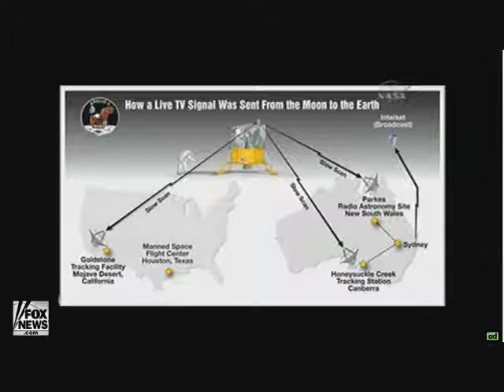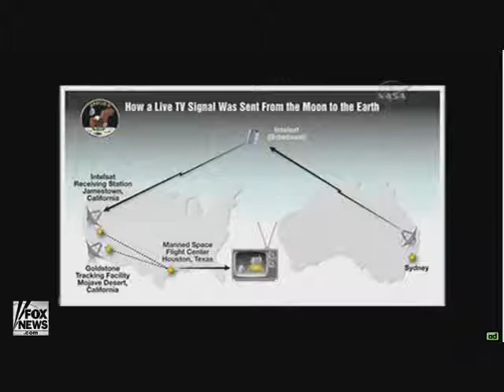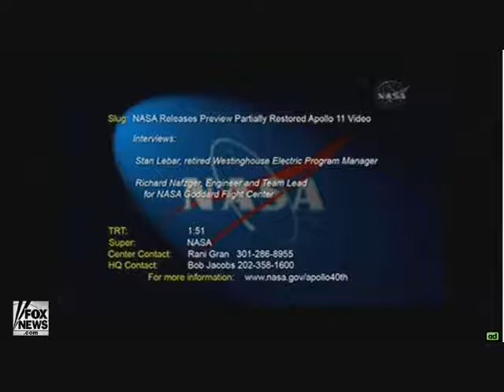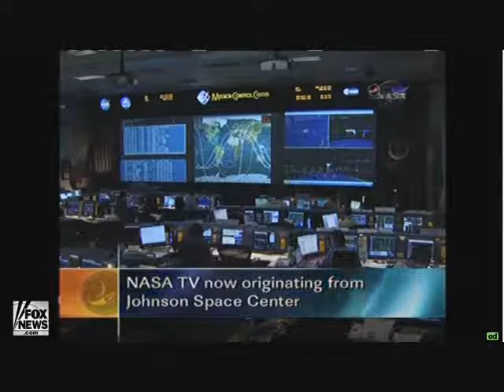Apollo 11 released footage from NASA - July 16, 2009 **Also Includes Moonwalk Footage**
This footage was released on July 16, 2009 by NASA. Apollo 11 footage on the moon. Later on in the video coverage of mission control and the Space Shuttle Endeavour will be shown.

Oh, and Happy Anniversary Apollo 11!